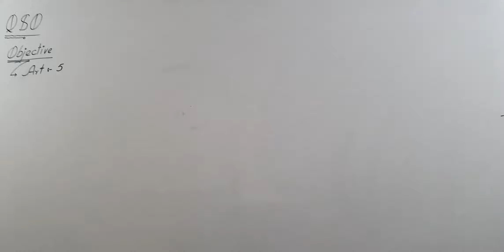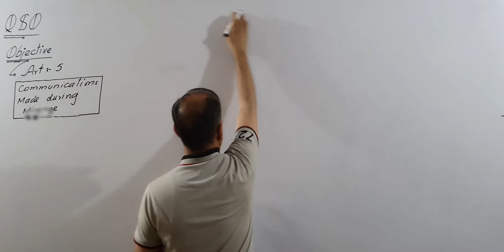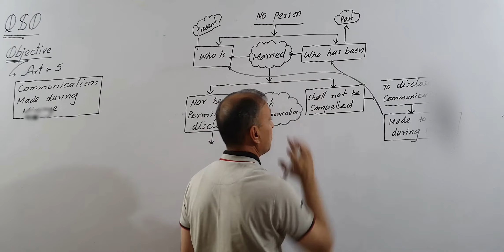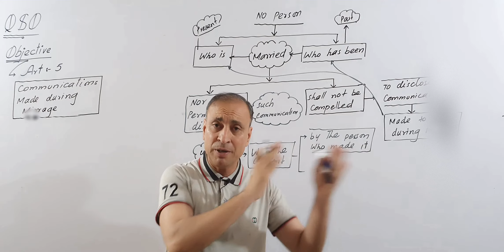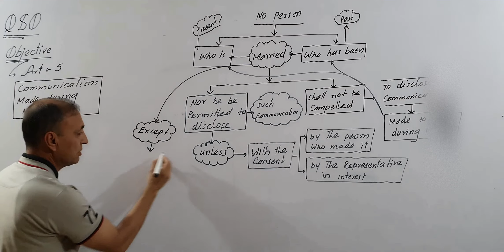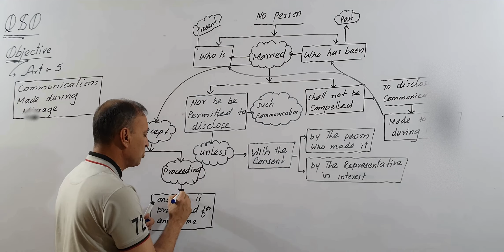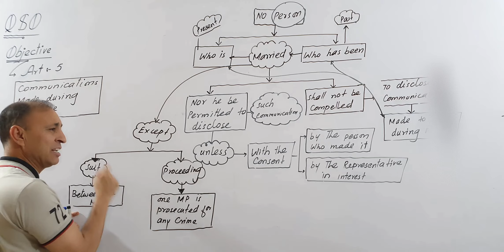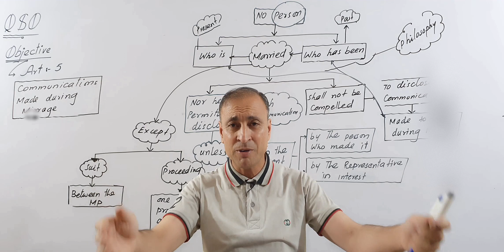communication made during marriage. Article 5. Qanun-e-shahadat order 1984/Privileged communications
Video Description:

Join us as we are discussing about evidence law/QSO in this informative video. We will be covering the privileged communications/safeguard available to the communication made during marriage  under Article 5 of QSO. This video is ideal for individuals interested in gaining a deeper understanding of the law of evidence /QSO especially 8-semester or 3RD-year law students and those studying jurisprudence. So, sit back, relax, and enjoy the video.

Channel Description:

Welcome to Law Academy! Our channel provides coaching classes for students of LL.B (3 years, 5 Years Annual & Semester System) as well as guidance for law aspirants preparing for LAT, GAT, LL.B, LL.M, Civil Judge/Judicial Magistrate, and other examinations.

Topics Covered:

Understanding the concept of privileged communications
marriage communications .
public policy  .
philosophy of Article 5.

Queries Solved:

what is privileged communicating?
who may not be compelled ?
for what they may be examined
public policy .
philosophy of Art 5